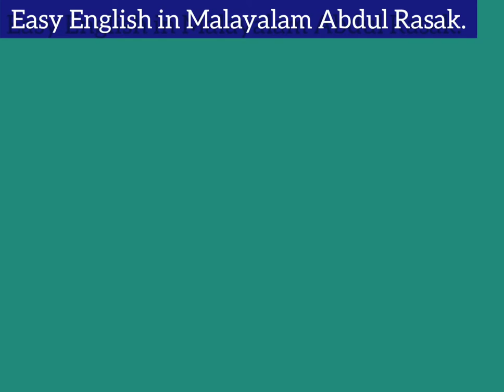How to Pronounce Correctly, തെറ്റുകൂടാതെ ഇങ്ങിനെ പറഞ്ഞു നോക്കൂ,Easy English Malayalam Abdul Rasak,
Better Pronunciation Some Famous Brand Names, Better Pronunciation Some Famous Brand Names, Easy & Good Pronunciation,For Android, Youtube, Facebook, Amazon, Pizza Huts, Gap,D&G, Samsung, M&M, Twitter.

Speak English Simply And Easily, Take Care of these Words,ഈ വാക്കുകളുടെ അർഥ വ്യത്യാസം അറിയുമോ?,Easy English Malayalam, Abdul Rasak.
Malayalam, Simple grammar Part - 4, Present Perfect Continuous,  5 minute techniques, സാധാരണക്കാരന്റെ സിംപിൾ ഗ്രാമ്മർ, വെറും "മിനുട്ടിൽ5".

Health Tips,
Apple Cider Vinegar, Health Benefits/ Demerits, Who Can drink it? Who Can't drink it?Easy English Malayalam Abdul Rasak.
 100% Perfect Food & more Beneficial Yogurt, Benefits of Yogurt, Liver Friendly, Nutrients, High Calcium, Vitamin D, BE, B12, phosphorus, Magnesium, Controlled Blood Pressure, Decrease Body weight, Prevent Cancer, Destroy H Pylori Bacteria.

Our HealthPart-2,What is Triglycerides?It Good or Bad?What is HDL (High density of Lipoprotein)and LDL(Low Density Of Lipi Protein),What is the Danger Curve,How to Calculate Our Fat or Cholesterol? What is the Safe Zone of TGL
Part–1–
What is Cholesterol?, How to Prevent Cholesterol, Our Health, നമ്മുടെ ആരോഗ്യം, Easy English Malayalam , Abdul Rasak, കോളേസ്റ്ററോൾ ഒരു ഭീകരനോ? Reason for Cholesterol, remedy, Prevention, Healthy Food,Avoid Bad habits,